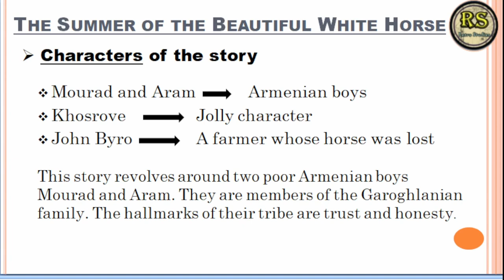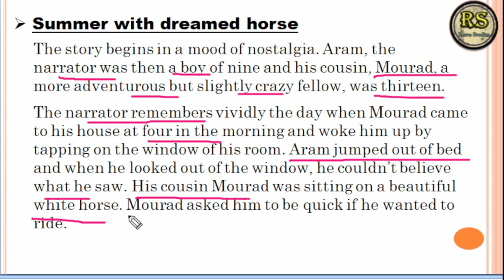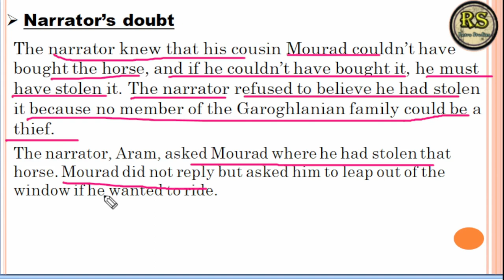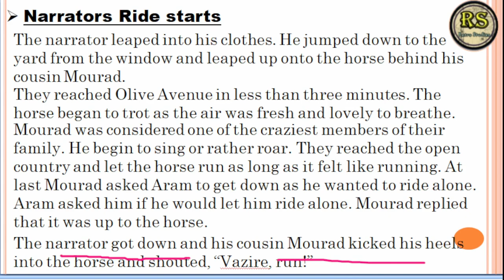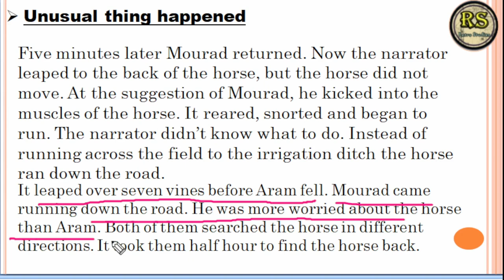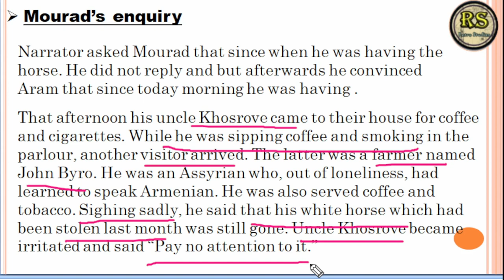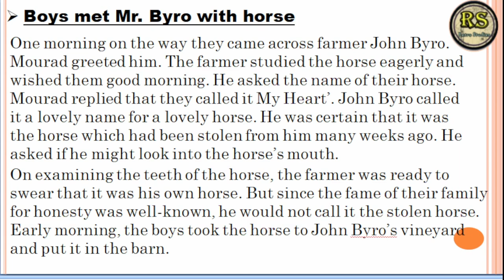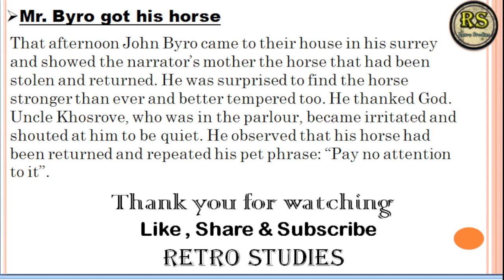The_summer_of_the_beautiful_white_horse summary class 11th English. Explained By:- Prajjwal Mishra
The_summer_of_the_beautiful_white_horse summary class 11th English.